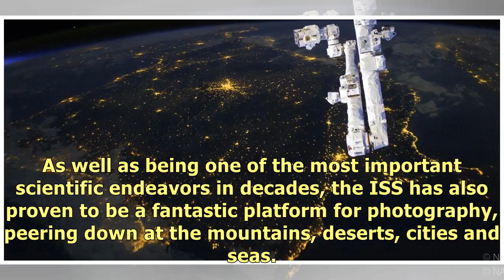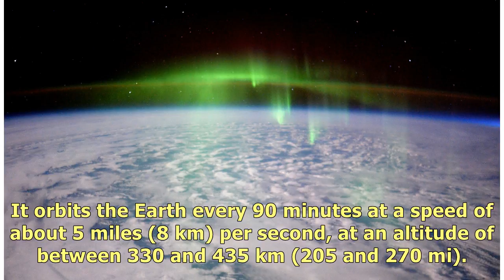Earth from above: The most spectacular photos ever taken from the International Space Station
Michael IrvingAugust 18th, 201840 picturesWestern Europe as seen on a November night in 2016. Englan.